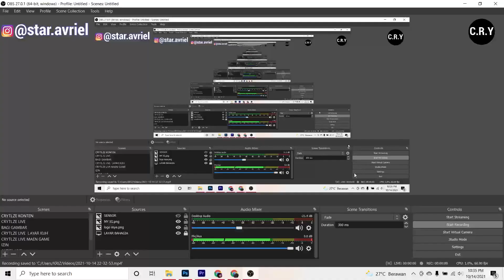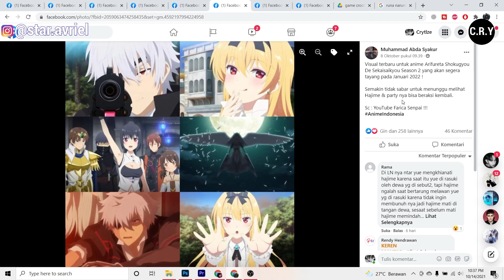ARIFURETA SEASON 2 DIPASTIKAN TAYANG JANUARI 2022! : Kualitasnya Kok Gini ?